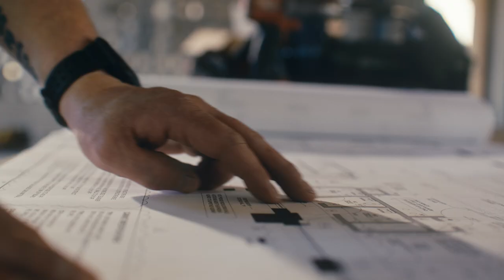Welcome to the City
The Royals ARE Kansas City, and this season it’s all about what makes our city great. Featured in this video are local businesses across the metro area, including:

Jessie Hopeless, Tattoo Artist
Midwest Barbery
Iron District
Sandlot Goods
Palacana
We Got Your Back Apparel
Café Caphe
Johnny’s Donuts
Vine Street Brewing
Negro League Baseball Museum
Tom’s Town Distilling Co.
Princess Garden Restaurant
J. Rieger & Co.
Soiree Steak & Oyster House
403 Club
Westport Flea Market
Lucky Boys